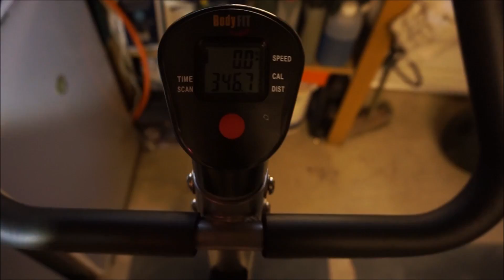The Cutting Chronicles episode 5 | Cardio Everyone's Favorite Subject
IGNORE the fat lip its actually just a spot i haven't been fighting or anything like that